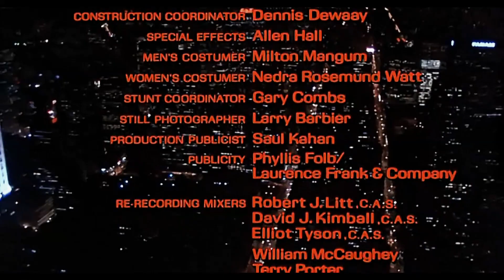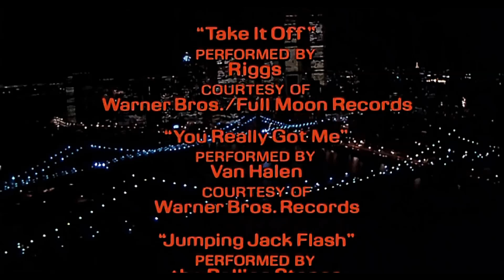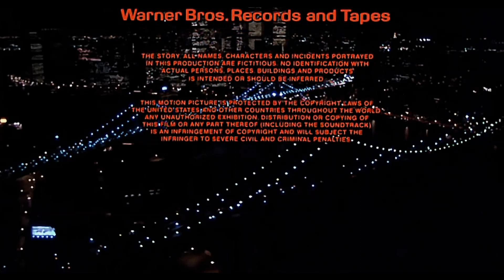That's What Friends Are For - Rod Stewart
Is a song written by Burt Bacharach and Carole Bayer Sager. Recorded in 1982 by Rod Stewart for the soundtrack of the film Night Shift.